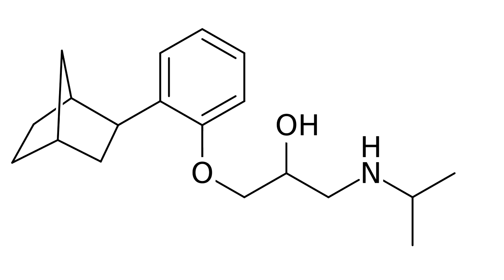Bornaprolol | Wikipedia audio article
This is an audio version of the Wikipedia Article:
Bornaprolol

SUMMARY
Bornaprolol is a beta-adrenergic antagonist.